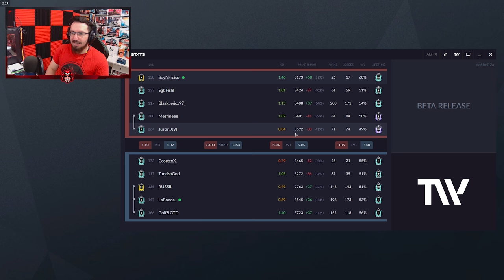FROST está OP | Caramelo Rainbow Six Siege Gameplay Español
✅ FROST está OP en este Gameplay de Rainbow Six Siege español en Vector Glare.